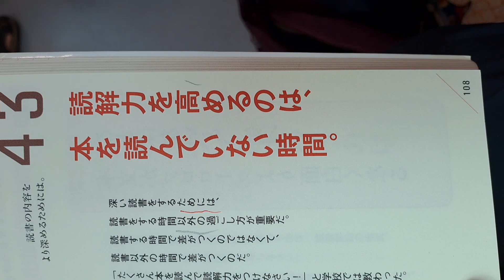독해력을 높혀주는것은 책을 읽지않는시간